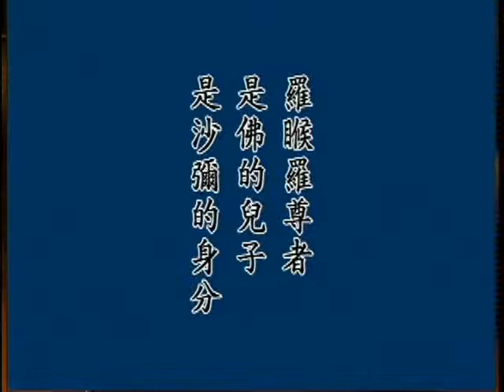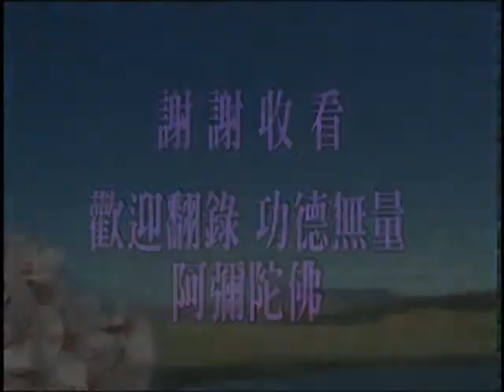彌陀要解大意 02b 淨空法師